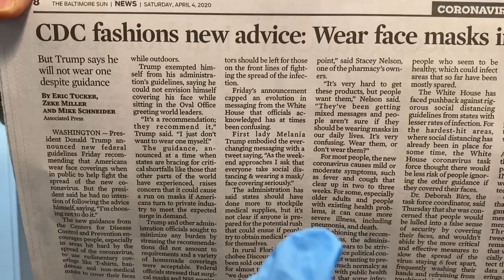Pedro listens to the CDC